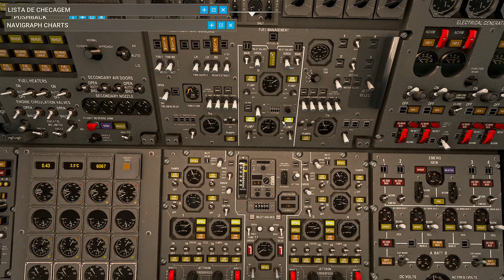DECOLAGEM de HEATHROW em LONDRES de CONCORDE no FLIGHT SIMULATOR 2020 🛫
Decolando do Aeroporto de Londres Heathrow (EGLL) com o Concorde da British Airways no Flight Simulator 2020 🛫

Gostou do conteúdo? Considere me apoiar ☛ ou

PC
Mouse HyperX Pulsefire Core
Teclado T-Dagger Bermuda TGK-312BL
Headphone Superlux HD 681